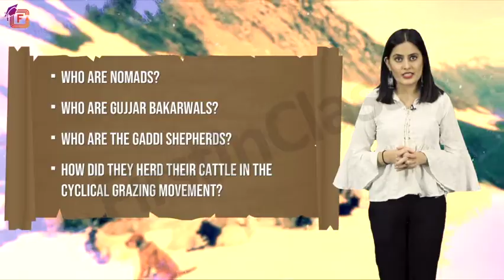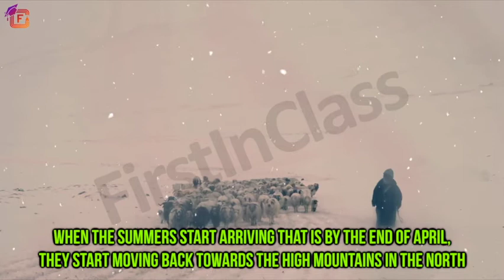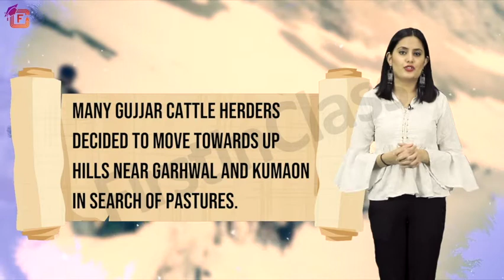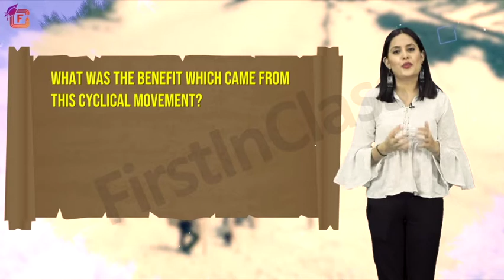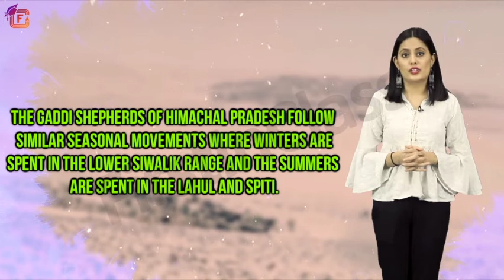Nomads in the Mountains - Class 9 | Pastoral nomads and their movements | History | Chapter 5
Nomads in the Mountains is the subject of the video above. Pastoral nomads and their movements are the subject of this video for class 9.

Subject -  History
Chapter 5 - Nomads in the Mountains